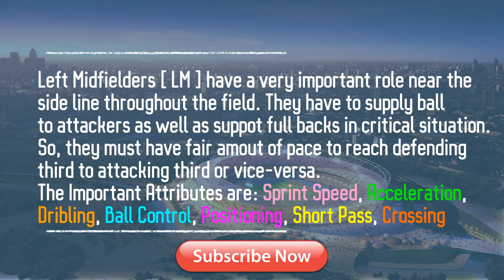15 Best Budget LM in FIFA Mobile 18 | FaultyTV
LM plays a big role in every squad just like the other positions. TO have a balanced team you need to have good players for all the positions. In this video, I have handpicked 15 Best budget LM that you can afford easily to strengthen your existing team.

Don't forget to check out our guides for the other positions -